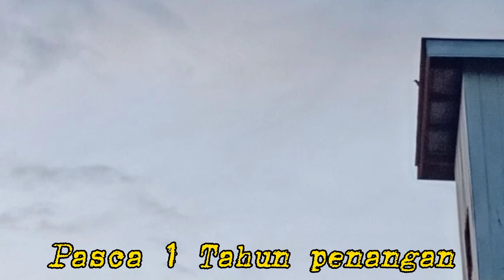-+30 Sarang jadi pasca 1 tahun penanganan bekas metode SACA, jangan tergiur oleh sesuatu yg wow...